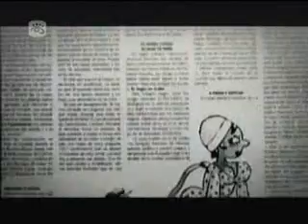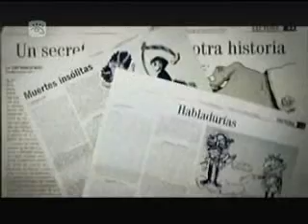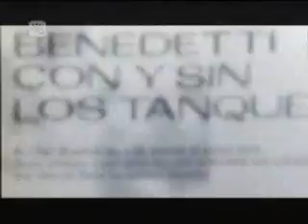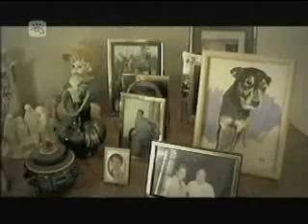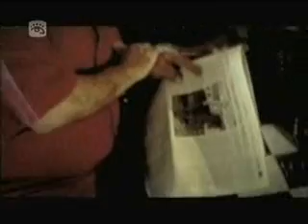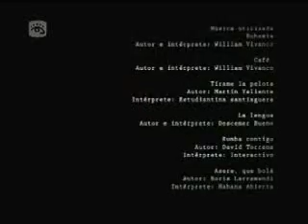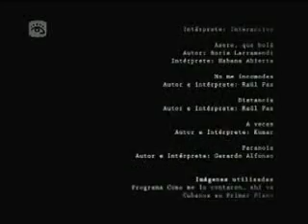DOCUMENTAL Cuentero con oficio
dedicado a Ciro Bianchi